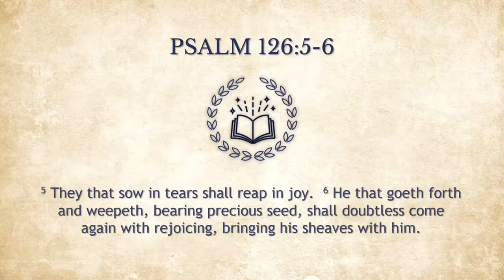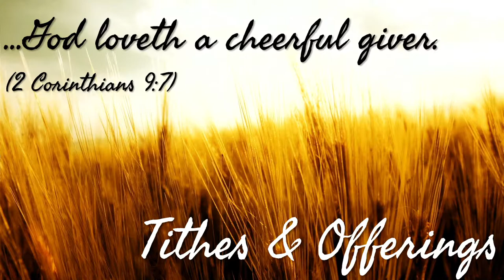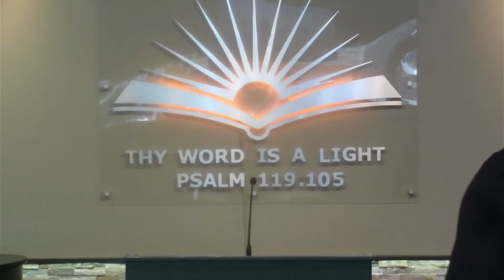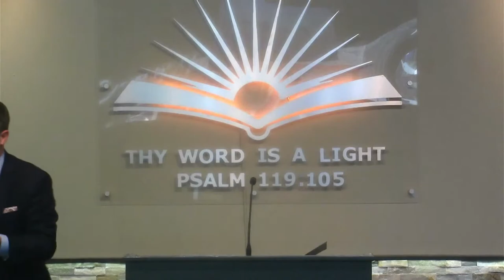The Big Picture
Central Baptist Church of Orange County PM Service (07/24/2022).
Bro. Matt Marshall
Bible Verse: Matthew 28:19, Ezekiel 28:12-16, Isaiah 14:12-16, Job 38:4, Jude 1:4, Genesis 1:26, Genesis 2:7, 1 Corinthians 15:45, Genesis 1:14, 1 John 3:8